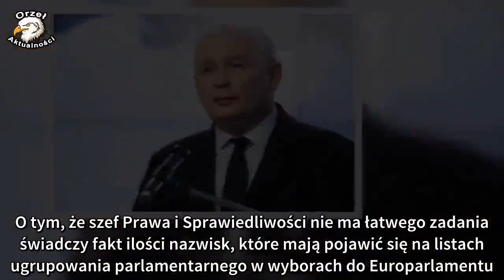W PiS trwa walka o całe miejsce na liście PE. Kogo Kaczyński nałoży na kogo?